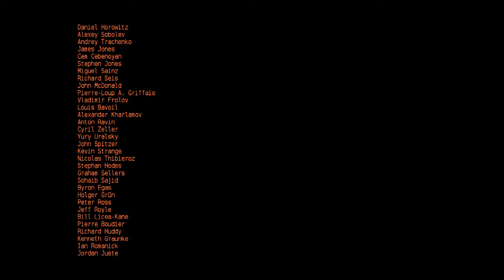The Talos Principle - Episode 74 "It's THAT Simple!?"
We get the 100% ending! Of course, we have not seen 100% of the easter eggs - for that, you'll need to watch someone else. But I will show a couple...